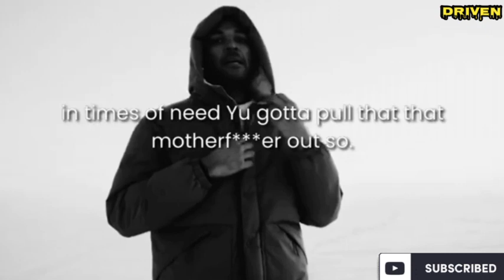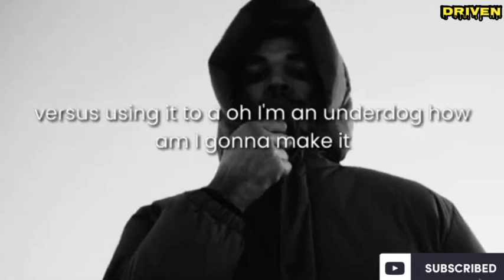#20 BE THE UNDERDOG | David Goggins | Driven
Most of us have gone through something to develop the underdog mentality but a lot of people don't know that there's great power being the underdog. You gotta battle it up and use that for ammunition. Use all the outside forces in the world to make you a stronger person. Use it for ammunition and strength not for weakness.